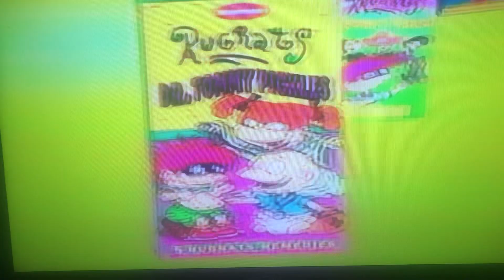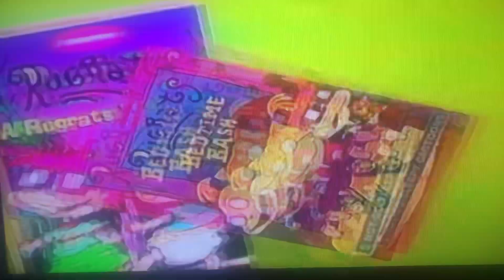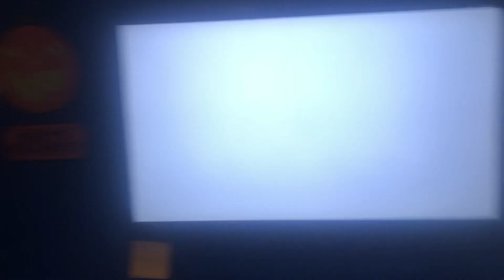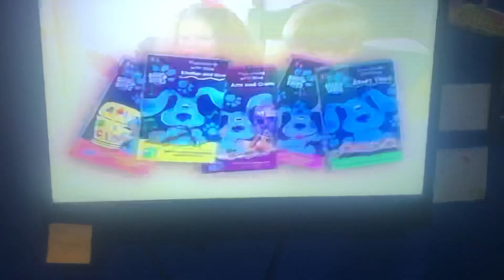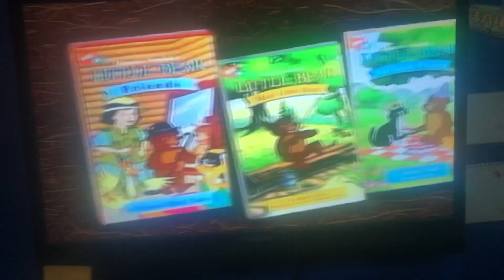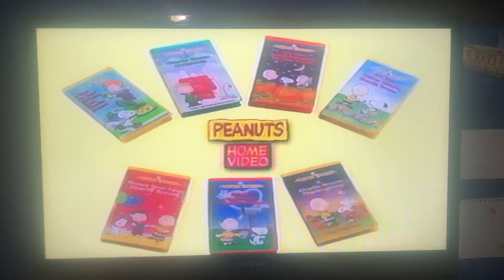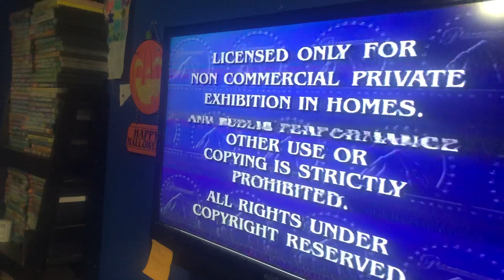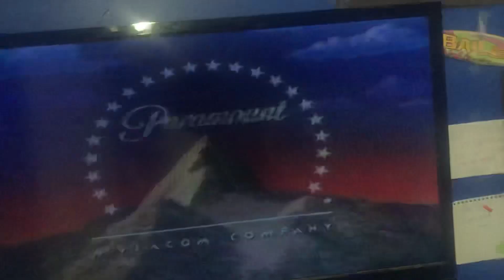Opening to blues pajama party 1999 vhs